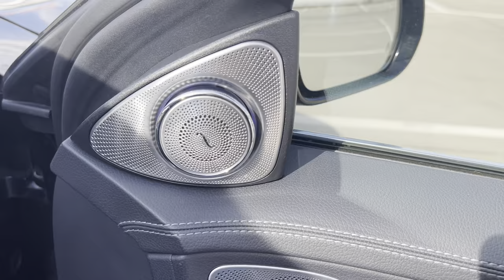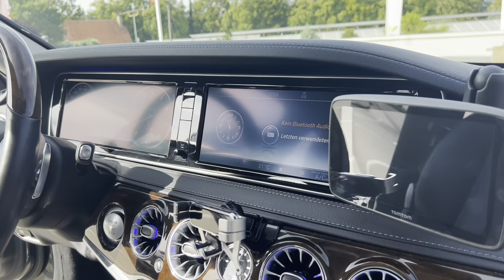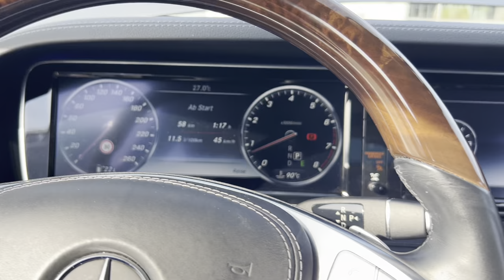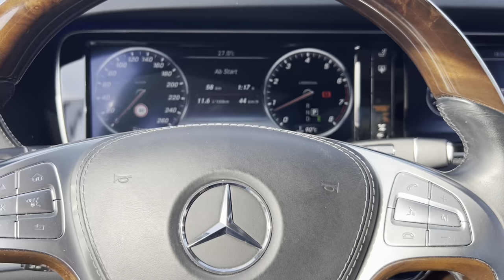Λιμουζίνα για γάμους και όχι μόνο. Κιν. 01727402236 Giannis